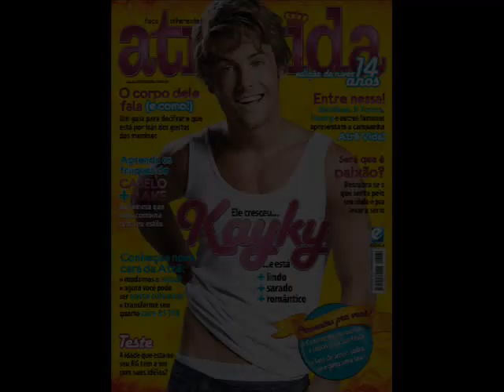Kayky Brito na Atrevida - set/2008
Confira o making of da nossa capa de aniversário de 14 anos!